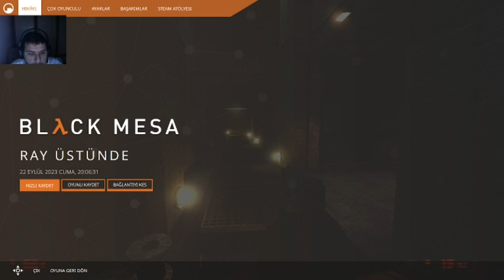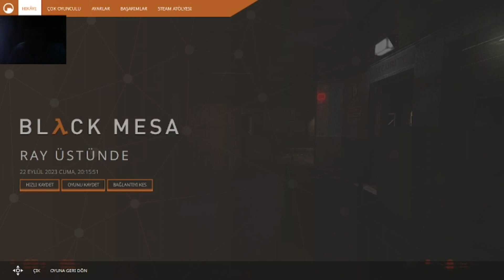half life Black Mesa 0ynuyoruz Bölüm 7